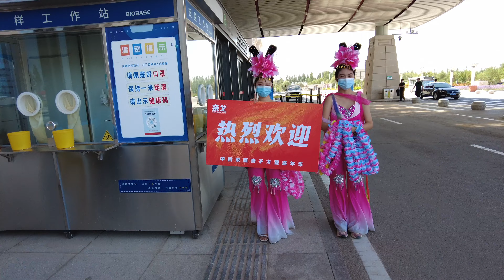EXPLORING THE GOBI DESERT • 戈壁 沙漠 | China's Silk Road Travel Vlog • 中国丝绸之路 | Allison Paige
Today, I travelled with my friends to Dunhuang, China to explore the famous Gobi Desert! Talk about an adventure filled day! We packed in so many activities and I had a smile on my face from the morning to the evening. I'm so grateful for the memories we made from this day and am constantly in awe of the variety China has to offer.

1. ATV Drive - 2:30
2. Dune Buggy Adventure - 3:55
3. Top of the Sand Dunes -7:30
4. Glider Ride over The Crescent Moon Lake -10:50
5. Camel Ride - 12:25
6. Toboggan Race  - 15:10
7. Shazhou Night Market - 16:05

MY FILM EQUIPMENT:
Vlog Camera (SONY ZV-1)
Gimbal (Zhiyun Crane M2)
Underwater Camera (GoPro Hero 10)